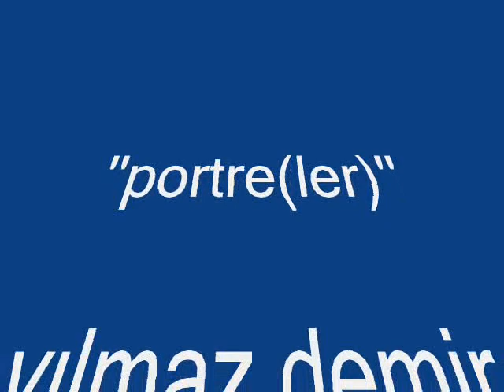Yılmaz DEMİR - ''PORTRE(LER)'' Photogrphy